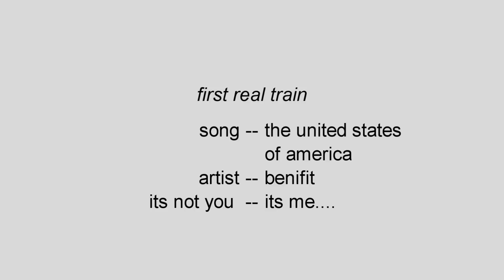ill paint tell the sun run's away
tagging a frieght first time